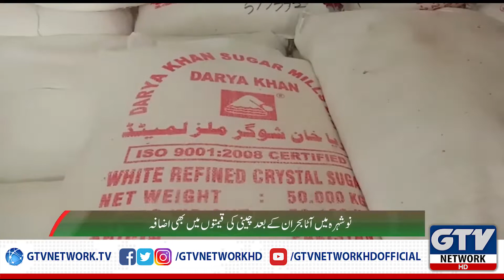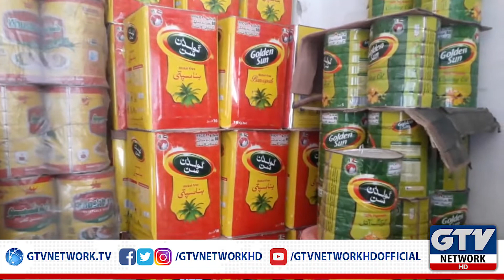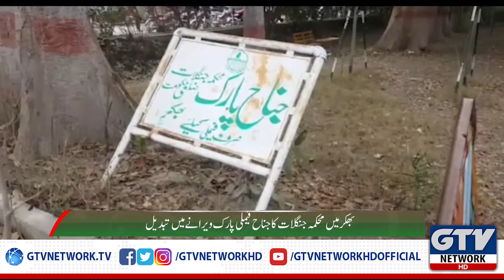Regional News Bulletin | 24th January 2020 | GTV Network